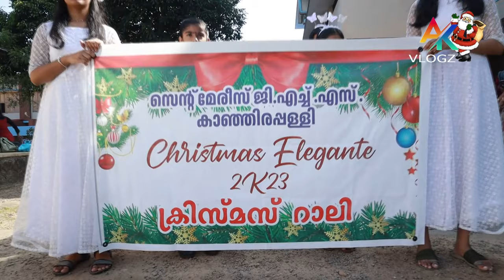കാഞ്ഞിരപ്പള്ളി സെന്റ് മേരീസ് ജി എച്ച് എസ് സ്കൂളിലെ ക്രിസ്മസ് റാലിയും മെഗാമാർഗംകളിയും